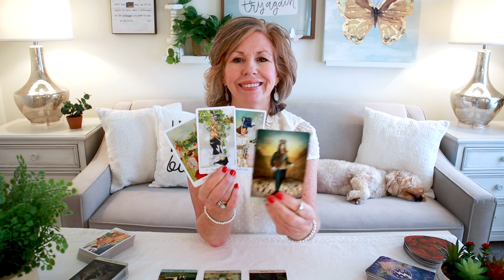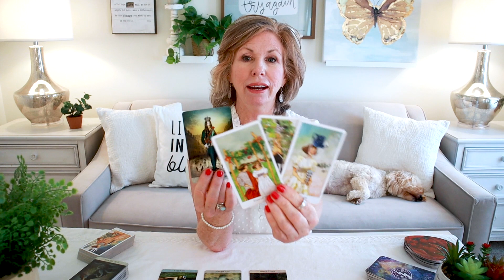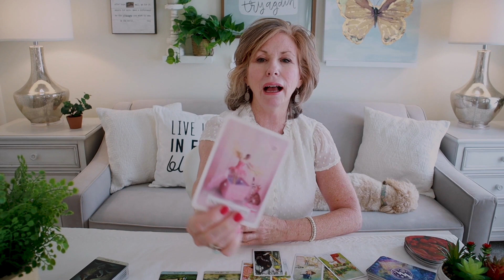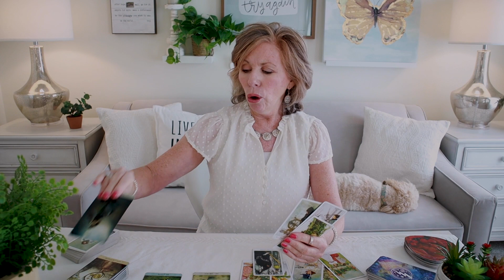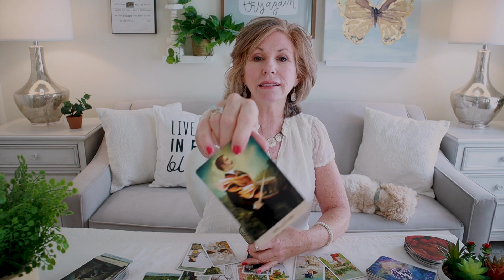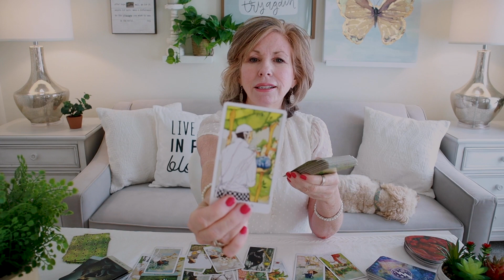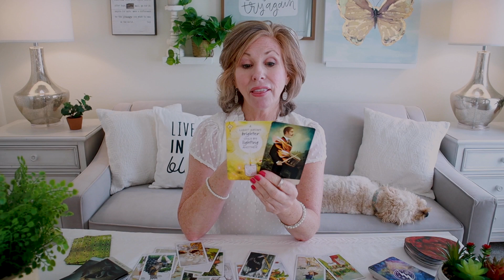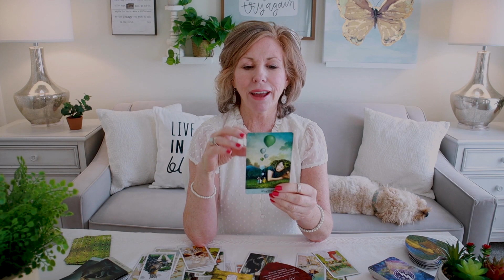CANCER - You Thought This Was Over -- BUT NO! You Get A Second Chance! August 2021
Cancer - You left something behind years ago.  Perhaps a career path, job, situation, or person.  And you thought it was done forever!  But now the Universe comes in and offers you a second chance!  Take it!  This was always meant to be!  This is your Tarot Reading for last half of August 2021.

Cards Used In Reading:

The Wild Unknown Animal Spirit Deck by Kim Krans
Wisdom of the Oracle by Colette Baron-Reid
The Quantum Oracle by Sandra Anne Taylor
Tarot of the Mystical Moments by Catrin Welt-Stein
Dreaming Way Tarot by Rome Choi
The Cosmic Journey Oracle
Creativity Oracle Cards by Red Feather
Lovers Oracle Cards by Toni Carmine Salerno